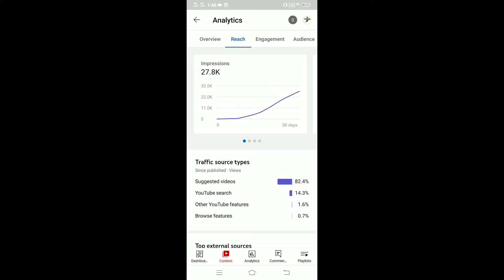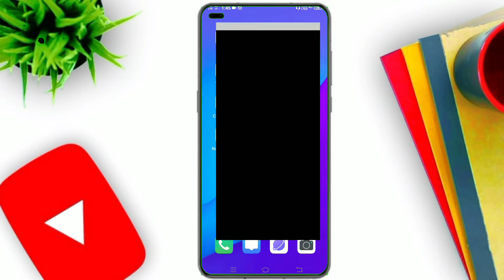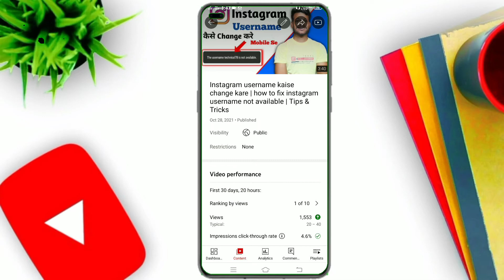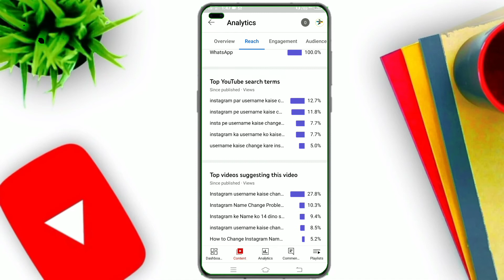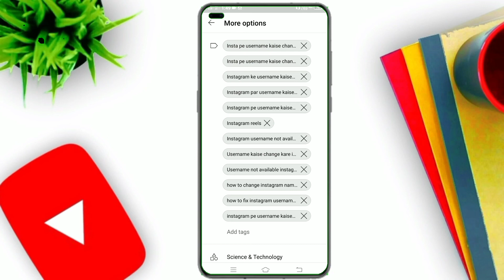Apni video ko suggested me kaise laye | Youtube video ko suggestion me kaise laaye{in hindi}2022}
Dosto aaj mai aap ko es video me bataunga ki aap apni video ko suggested me kaise bhej sakte hain

 manojdey,manojdeyvlogs
 technicalyogi,junnukitech
 luckypandey2m,mangeshkumar
 wemakecreators,algrow,technicalisrar
 spreadinggyan,vktechnicalbhaiya
 technicaldausa,strokinshorts
 techknowtips,technicalguruji
 sachintech,jankari78, bmtek
 technicalview,sjsearching,dijitalraj
 trakintech,suneelyoutuber,debtech
 ishanmonitor,yetechnical,youtube
 youtubetips,youtubenewupdate
 views kaise badhaye 10kfollowers

Dosto Agar Aap Hamare Channel Par
Ko Prees Kar Dena Kiu Ki Aage Aane
Bali Video Aap Ke Paas Ja Sake

  Pradeep Sharma
From _ Pilibhit Up _ ( India )